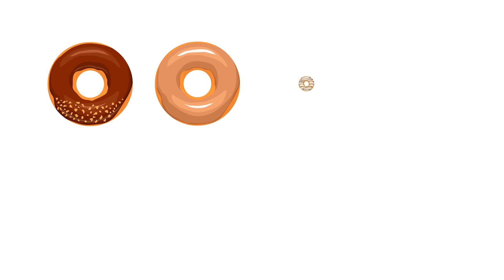Benny Mole en Français - Robot Nettoyeur Animé 2023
Les Dessins Animés 2023 en Français. Robot Nettoyeur - Benny Mole en Français
Plus de dessins pour les enfants avec des Benny Mole: